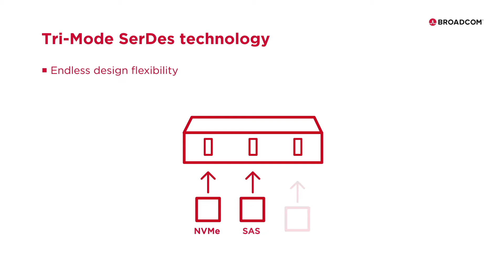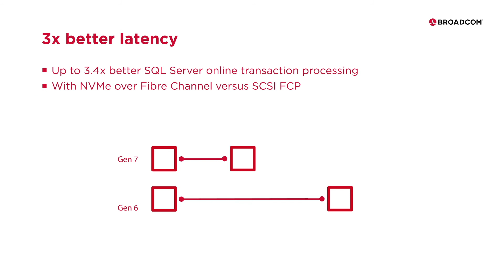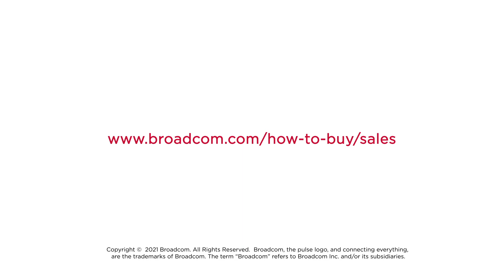Connecting the Data Center -- Best-in-Class Network and Storage Connectivity Solutions from Broadcom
Broadcom has the broadest portfolio of highly reliable server storage products in the industry and offers the connectivity, performance and protection to support critical applications. Our NVMe, SATA and SAS RAID controllers and host bus adapters are in the majority of the world’s storage server platforms. Designed for today's enterprise and cloud-scale environments, Broadcom's NetXtreme® E-Series Ethernet network family, ranging from 1GbE to 200GbE as PCIe NICs and Open Compute Project (OCP) adapters, is the ideal solution for high-performance virtualization, intelligent flow processing, secure data center connectivity, and machine learning.

Finally the Broadcom Emulex 32Gb/16Gb/8Gb Fibre Channel HBAs deliver the ultimate performance, scalability, reliability, management and diagnostics for low latency flash storage arrays, HDD arrays and mission-critical applications.